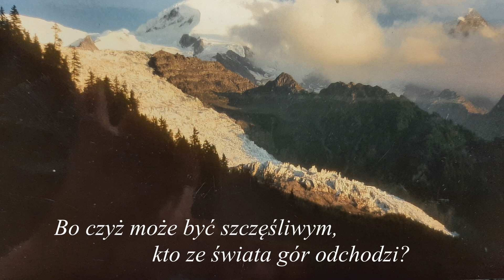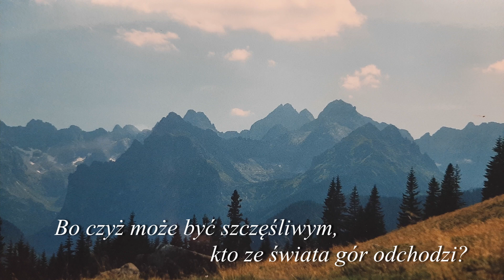Tylko pamięć mi została... Zespół BENE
Tren pamięci przyjaciela, Dariusza Ducha,
- śpiewaka, fotografika, artysty Opery Narodowej.
Utwór ilustrowany Jego fotografiami.
wykonanie: Zespół "BENE"
muzyka: Armando
do słów wiersza "Czekając na nadzieję" nieznanego poety,
wybranego przez Teresę Jadwigę Krasnodębską.